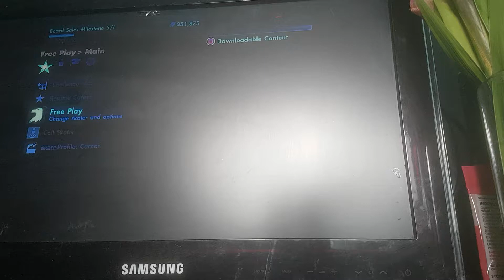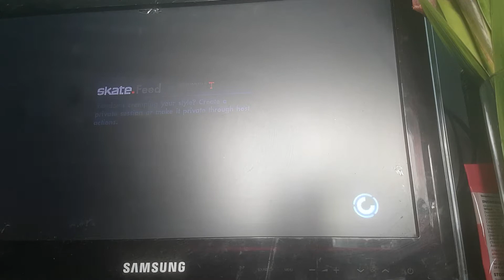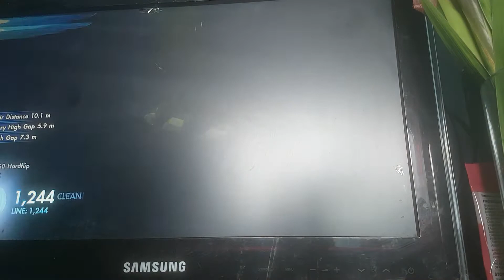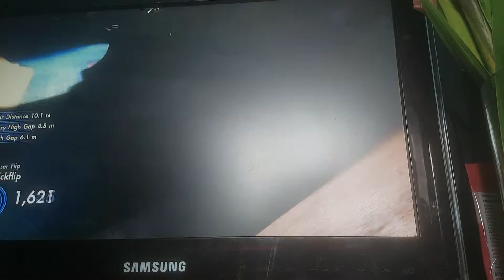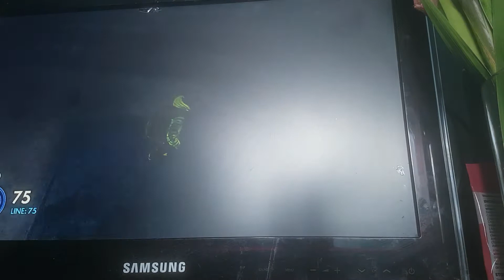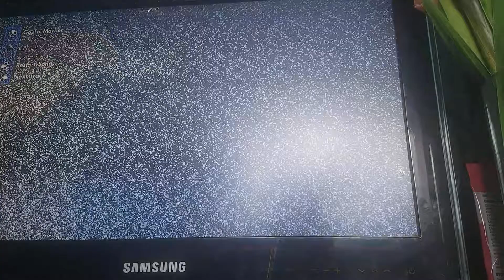#3 Skate first video